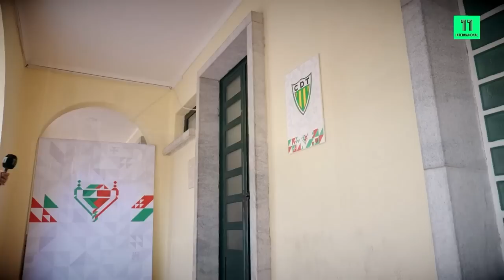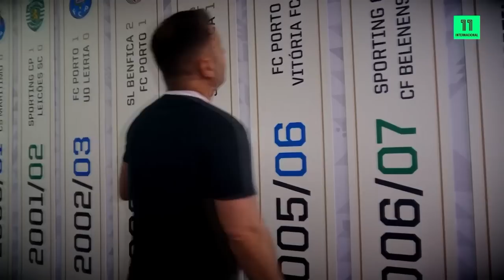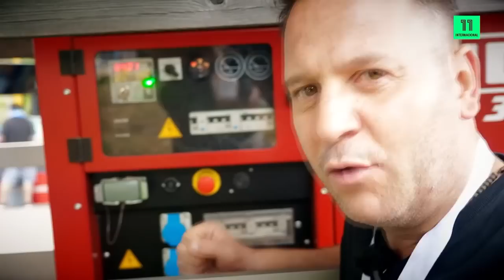CÂNDIDO COSTA: CÂNDIDO ON TOUR EP8: FINAL DA TAÇA DE PORTUGAL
Vale lembrar que este conteúdo não é de autoria deste canal e que não tenho qualquer tipo de lucro sobre o mesmo. Cabe ao fantástico Canal11 e ao grande Cândido Costa todos os créditos e o mérito por este grande programa.
A única razão pelo qual eu publico aqui no youtube, é porque infelizmente o Canal11 não disponibiliza os episódios online e sei que há pessoas que tal como eu, não têm oportunidade para ver no horário de exibição